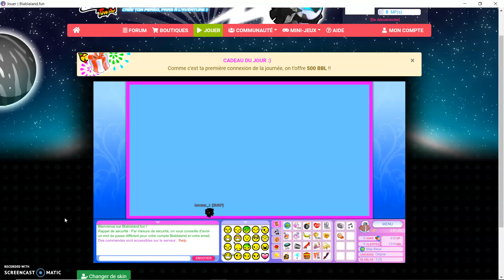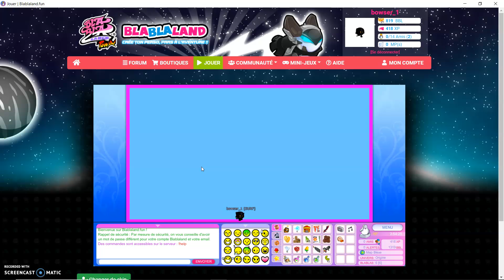voila pk j'ai pas sortie une vidéo aujourdh'ui